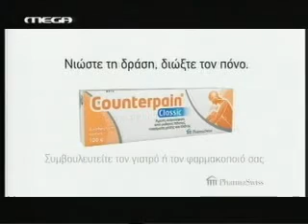COUNTERPAIN CLASSIC θερμαντική κρέμα 02/2011